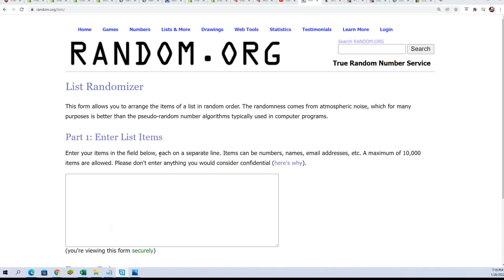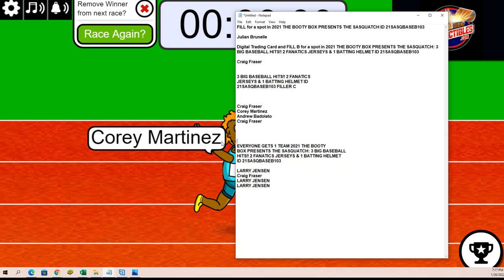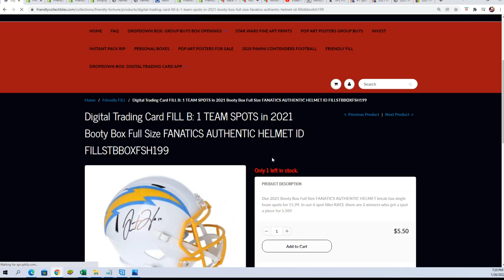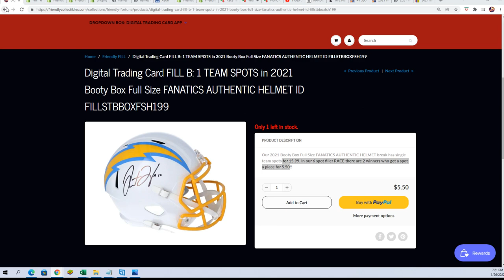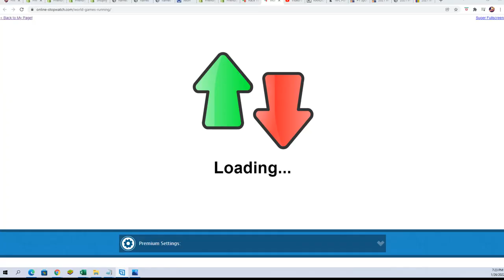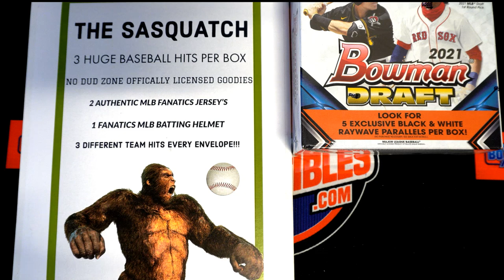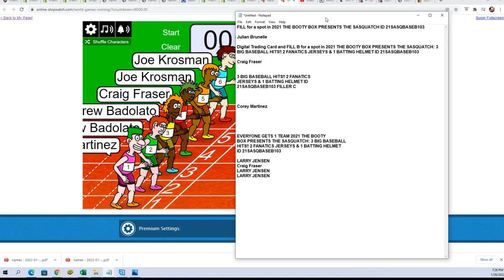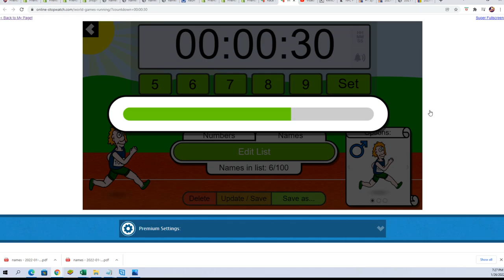2021 Booty Box Full Size FANATICS AUTHENTIC HELMET FILLER FILL2021BBOXFSH199